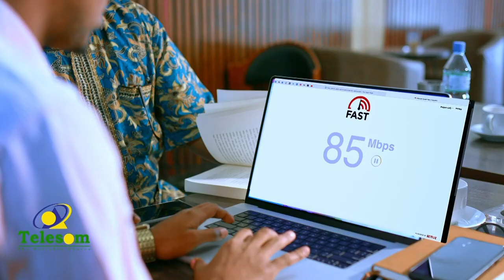Degmada Sheekh ayaa saaka laga xusay munaasibadda